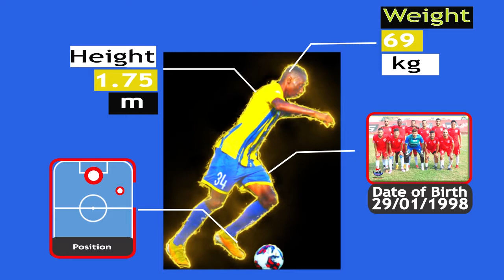Fode Mohamed Pato soumah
soumah junior